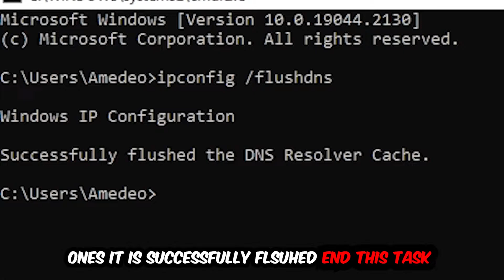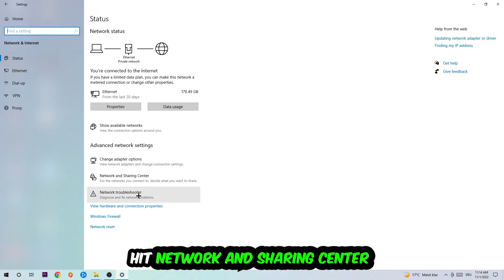Fallout 76 – How to Fix Can't Connect to Server – Complete Tutorial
how to fix Fallout 76 cant connect to server,
how to fix Fallout 76 cant connect to server fix,
how to fix Fallout 76 cant connect to server pc,
how to fix Fallout 76 cant connect to server ps4,
how to fix Fallout 76 cant connect to server ps5,
how to fix Fallout 76 server error,